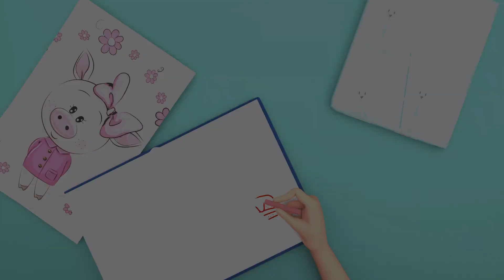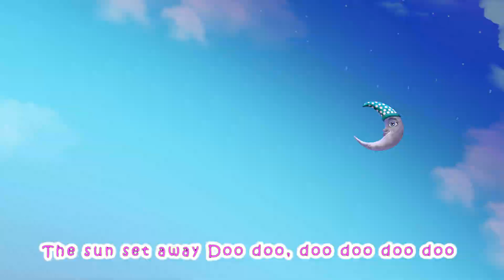Baby Shark + More Nursery Rhymes & Kids Songs - Baby Train - School Theater.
Baby Train - School Theater is a registered trademark of Viola TV.

t's a Baby Train - School Theater ! Learn More About dance and sing along with family and friends

Baby Train - School Theater Cartoon 3D animation Will Help all kids For learning a fun and enjoyable experience for kids by creating beautiful 3D animation, educational lyrics, and infectious, toe-tapping music. Kids will laugh, dance, sing, and play along with our Nursery Rhymes while they learn their Pre School (Numbers, Alphabet, Colors, Numbers, Animals )and more!